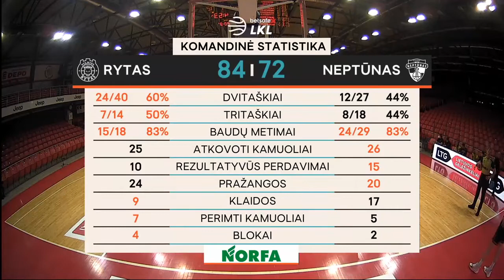LKL league. BC "Rytas" 95 vs 83 BC "Neptunas". 20/01/2021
BC "Rytas" 95 vs 83 BC "Neptunas".
LKL league, Lithuania. 20/01/2021